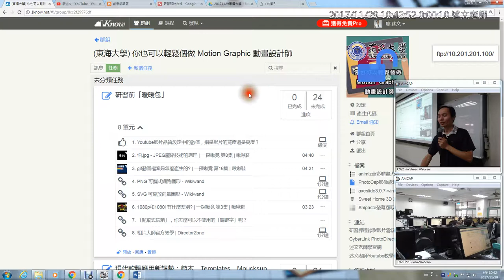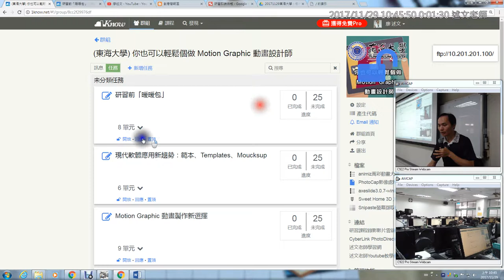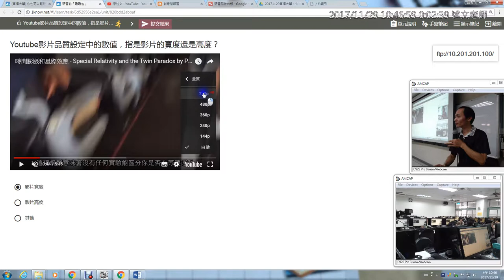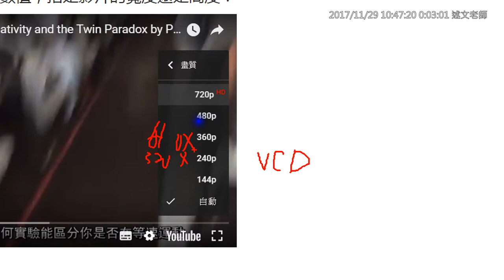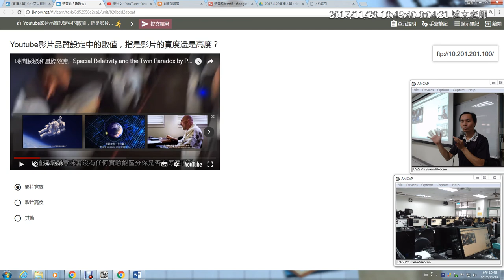03：Youtube影片品質測驗